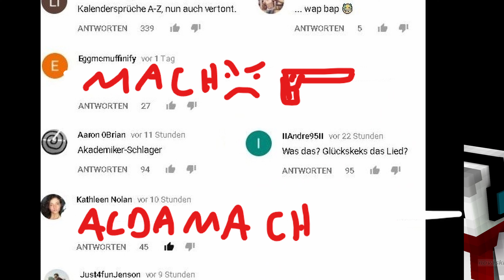10 LifeHacks die du in Minecraft (wahrscheinlich) nicht kanntest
10 Lifehacks die du in Minecraft nicht kanntest!
Du willst wissen, wie man sich in Minecraft (Überleben und Kreativ) verbessert? Dann sind diese Lifehacks genau richtig für den normalen durchschitts-Spieler ^^

Heute zeige ich euch, wie man sich einen funktionierenden Teleporter baut und viel mehr Gold farmt. Außerdem zeige ich euch was Puder Schnee in Minecraft wirklich bewirkt und wie man die besten Geheimräume baut.
Wenn du wieder nicht mehr aus dem Nether herauskommst, dann ist dir mit diesem Video auch gut geholfen.

Außerdem geht noch ne Frage an @Palle  raus ;).

Diese Minecraft LifeHacks klappen unter Umständen nur in der Java Edition!

Und nen Like wäre auch nice XD

wir freuen uns auf jeden neuen ;)

Ich hoffe ihr konntet etwas lernen und
BB